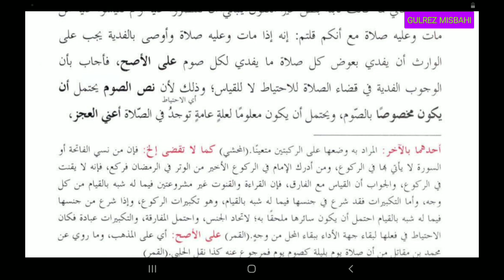Noorul Anwar (نور الانوار بیان انواع القضاء سبق 42)Lesson 42.By Gulrez Misbahi Bareilly